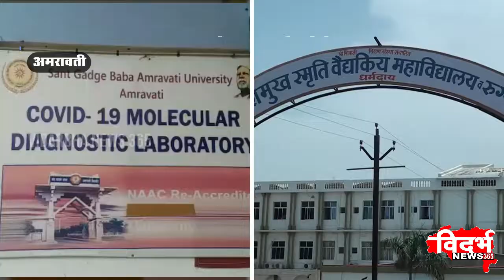AMRAVATI | जिल्ह्यात बुधवारी आढळले १८६ नवे कोरोना रुग्ण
विदर्भन्यूज365मराठी जिल्ह्यात बुधवारी आढळले १८६ नवे कोरोना रुग्ण

नागरिकांनी प्रतिबंधक नियमावलीचे पालन करावे

जिल्हा प्रशासनासह आरोग्य विभागाचे आवाहन